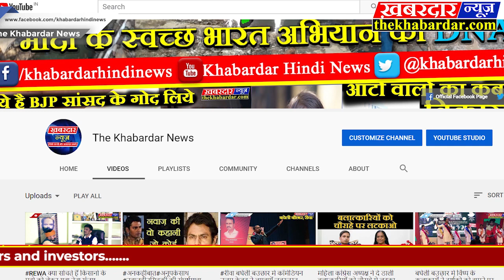राजस्थान के अजमेर शहर के अंतर्गत तारागढ़ काइतिहास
राजस्थान के अजमेर शहर के अंतर्गत तारागढ़ एक ऐतिहासिक स्थल है, जो अपने प्राचीन किले और दरगाहों के लिए जाना जाता है। राज्य के बाकी स्थलों की भांति इसका भी अपना अलग इतिहास रहा है। यह गढ़ विश्व प्रसिद्ध अजमेर दरगाह घूमने आए पर्यटकों द्वारा ज्यादा देखा जाता है। आप यहां राजस्थानी संस्कृति और मुगल वास्तुकला को करीब से देख सकते हैं। इतिहास और कला में दिलचस्पी रखने वालो के लिए यह स्थान किस खजाने से कम नहीं। भारतीय इतिहास के कुछ अहम पहलुओं को बारीकी से समझने के लिए आप यहां की यात्रा कर सकते हैं। इस लेख में माध्यम से जानिए तारागढ़ अपने विभिन्न स्थलों के साथ आपको किस प्रकार आनंदित कर सकता है। जानिए यहां और आसपास के प्रसिद्ध दर्शनीय स्थलों के बारे मेतारागढ़ मुख्यत: अपने ऐतिहासिक तारागढ़ फोर्ट के लिए जाना जाता है। यह किला यहां की 800 फीट ऊंची नागपहाड़ी पर स्थित है। इस पहाड़ी की तलहटी पर अजमेर शहर बसा है, जो अपनी प्रसिद्ध अजमेर-शरीफ-दरगाह के लिए जाना जाता है। इस किल के निर्माण 1354 ईस्वी में कराया गया था। इस पहाड़ी पर माउटेन ट्रेकिंग का आनंद भी लिया जा सकता है। माना जाता है कि यहां कभी राजपूत और मुगलों के बीच युद्ध हुआ था। ऐतिहासिक रूप से यह किला काफी ज्यादा मायने रखता है। अगर आप अजमेर आएं तो इस किले का भ्रमण जरूर करें।
यहां की विश्व प्रसिद्ध अजमेर-शरीफ-दरगाह की सैर भी कर सकते हैं। यह प्रसिद्ध दरगाह हजरत ख्वाजा मोइनुद्दीन चिश्ती की है, जिन्होंने 1192 ईस्वी के दौरान अजमेर में इस्लाम धर्म का प्रचार प्रसार किया था। अजमेर-शरीफ राजस्थान के सबसे मुख्य आकर्षणों में गिनी जाती है, जहां विश्व के कोने-कोने से लोग इस दरगाह में चादर चढ़ाने और मत्था टेकने के लिए आते है। यह स्थल न सिर्फ मुस्लिमों बल्कि हर धर्म के लोगों द्वारा देखा जाता है।